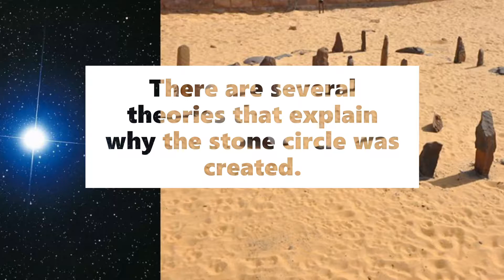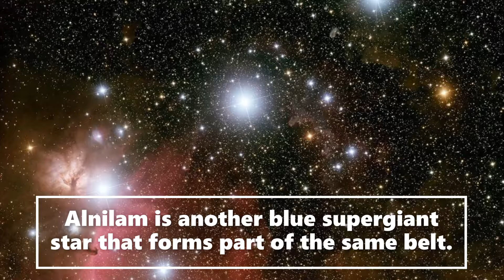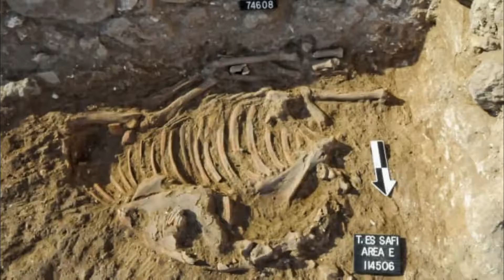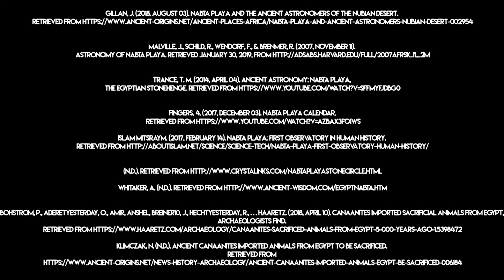Nabta Playa Stone Circle Documentary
Wake STEM ECHS

Sources:

Hill, J. (2016). Ancient Egypt Online.

Gillan, J. (2018, August 03). Nabta Playa and the Ancient Astronomers of the Nubian Desert.

Malville, J., Schild, R., Wendorf, F., & Brenmer, R. (2007, November 11). Astronomy of Nabta Playa.

Islam Mitsraym. (2017, February 14). Nabta Playa: First Observatory in Human History.

Bohstrom, P., Aderetyesterday, O., Amir, Anshel, Breiner10, J., Hechtyesterday, R., . . . Haaretz. (2018, April 10). Canaanites imported sacrificial animals from Egypt, archaeologists find.

Klimczak, N. (n.d.). Ancient Canaanites Imported Animals from Egypt to be Sacrificed.

Home. (2018, April 09).
Neolithic Revolution. (2018, January 12).

02/07/2017 – Ephemeris – Sirius: An important star in history. (2017, February 07).

Sirius: A Luminous Star Important to Ancient Egypt. (n.d.). Retrieved